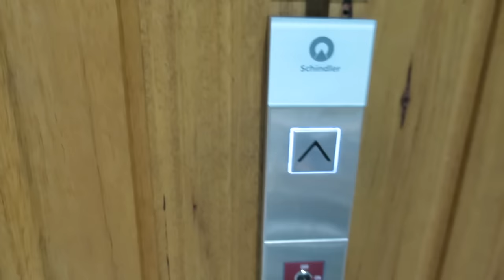EM BÉ MÙA ĐÔNG CỦA MẸ !!!